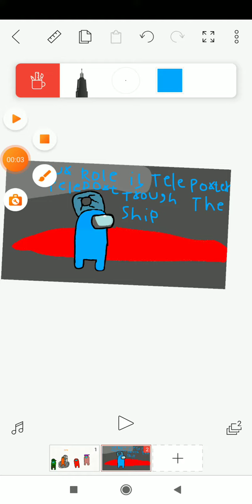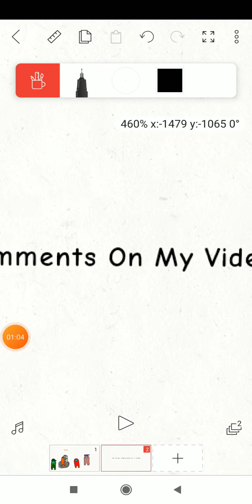What If Innersloth Released New Teleporter Role ( Just An Idea )